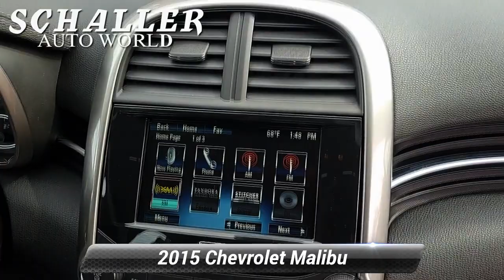Used 2015 Chevrolet Malibu LT, New Britain, CT H6952A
Schaller Honda